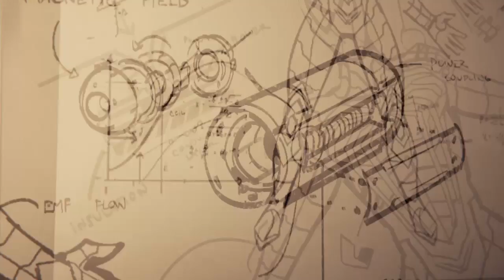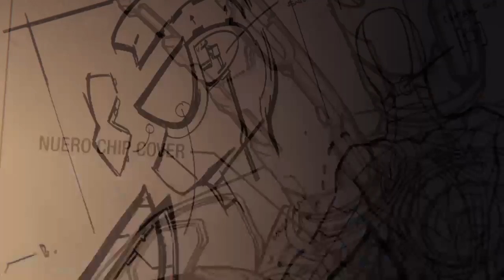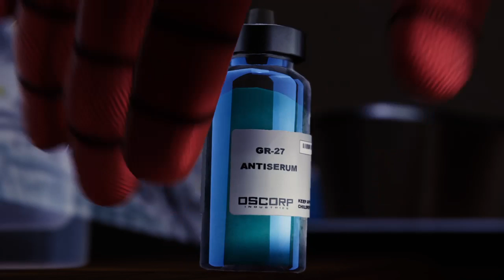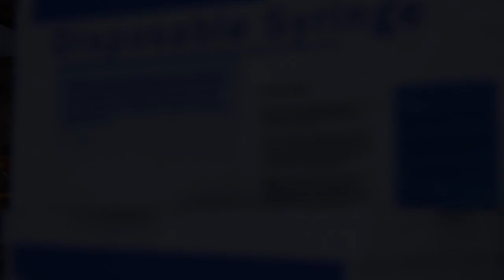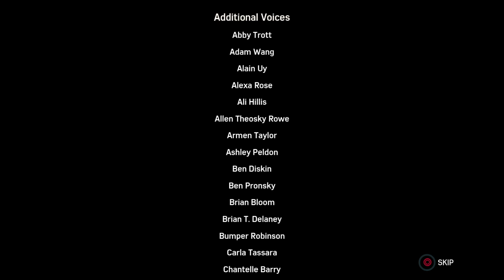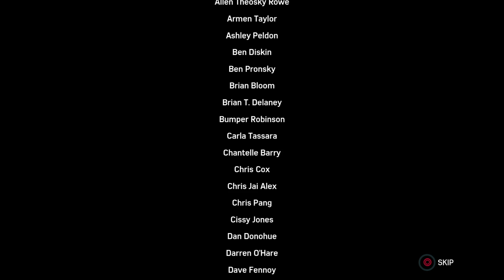Spooderman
Ps4:kombat_monster